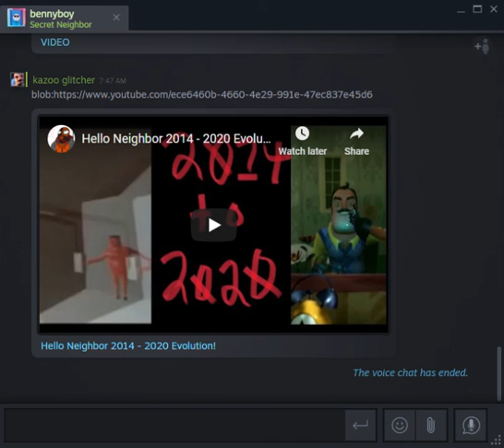KAZOO VS BENNY